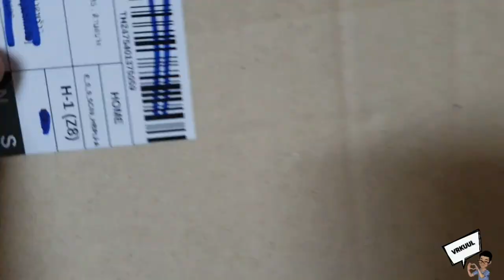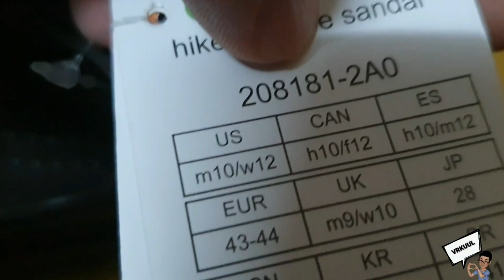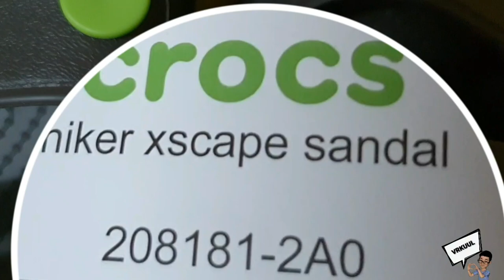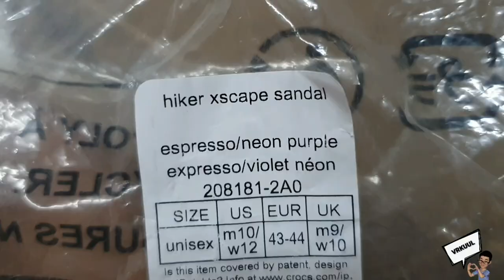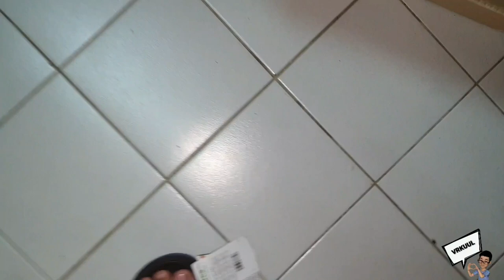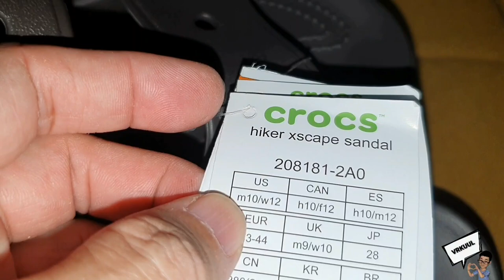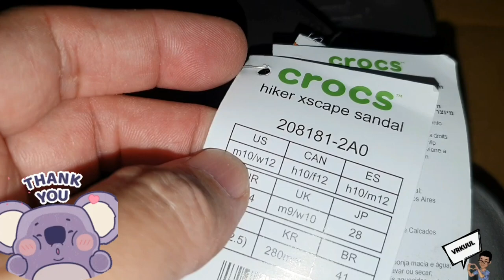Ep.195 Crocs รุ่นHiker Xscape Sandal | รองเท้าแตะรัดส้น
Brand: Crocs
Color: Blue Calcite

แกะถุงพาดู Crocs รุ่นHiker Xscape Sandal สีน้ำตาล/ม่วง รองเท้าส้นหนาที่มีไซส์ทั้งชายและหญิง

หมายเหตุ:
กรุณาอย่านำคลิปวีดิโอนี้ไปใช้ส่วนตัวหรือนำไปใช้ในเชิงพาณิชย์ รวมถึงกรุณาอย่าดัดแปลงและทำซ้ำวีดิโอคลิปนี้นะครับ